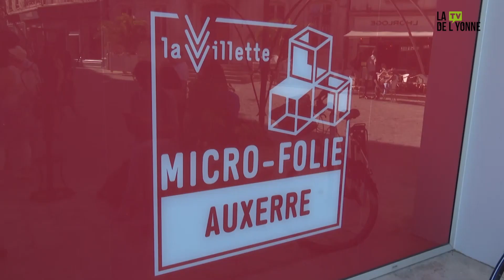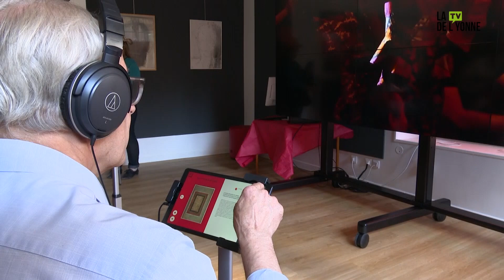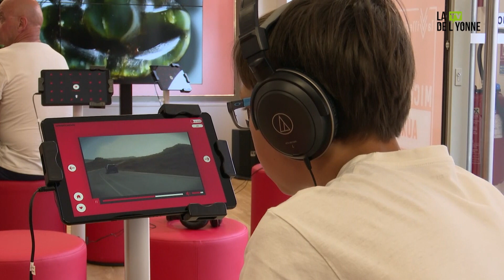UNE MICRO FOLIE À AUXERRE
UNE MICRO FOLIE À AUXERRE L’inauguration a lieu le jeudi 4 juillet sur place de l’hôtel de ville ou L’ART S’EMPARE DU COEUR DE VILLE Portée par le Ministère de la culture, coordonnée par La Villette, la Micro-Folie est un musée numérique qui donne accès aux chefs-œuvre des plus grandes institutions culturelles nationales et internationales